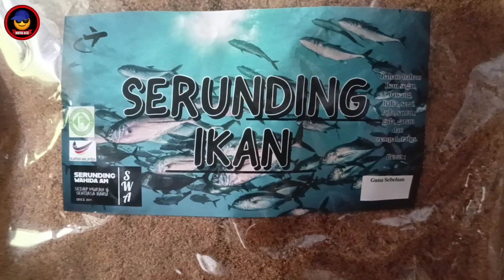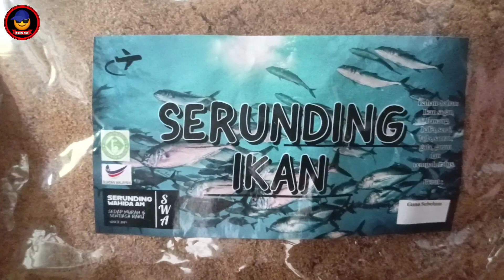SERUNDING IKAN WAHIDA AM / TIADA CAMPUR ISI KELAPA !!!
Dapatkan di Shopee sekarang!